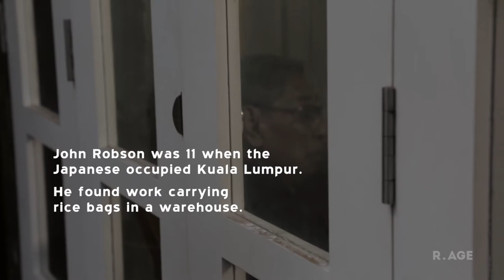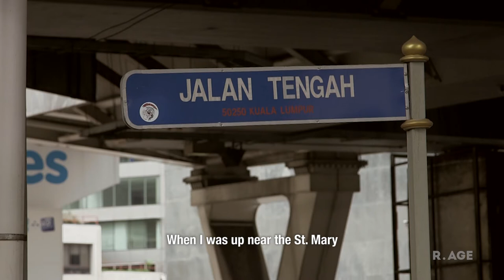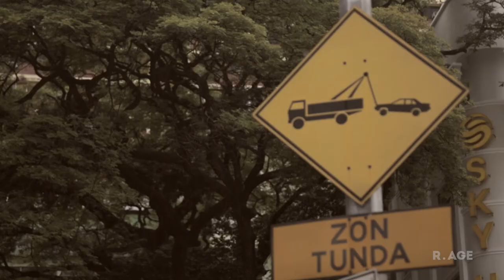Former child labourer John Robson witnessed beheadings in Kuala Lumpur | THE LAST SURVIVORS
Former child labourer John Robson said while he's forgiven the Japanese for the atrocities committed in Malaya during WWII, he'll never forget. His uncle was never the same after being taken away by the Kempeitai, and as a young boy he witnessed a public execution in Kuala Lumpur.